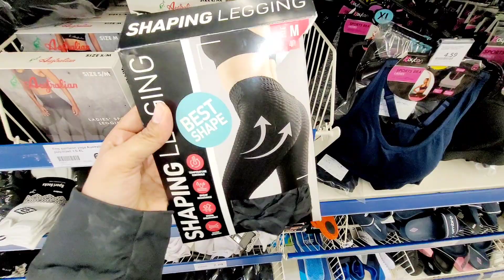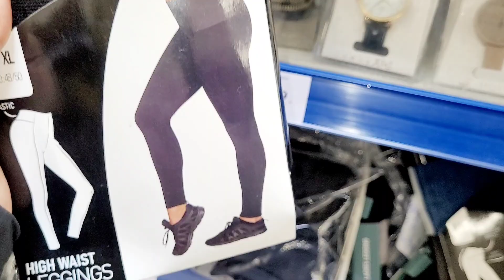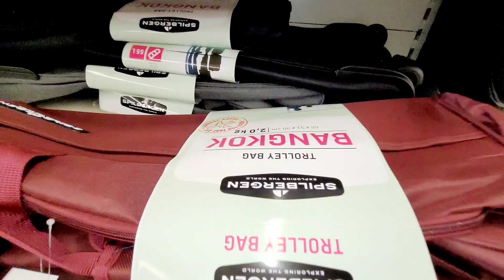ACTION 🎊 ARRIVAGES 27.02.23